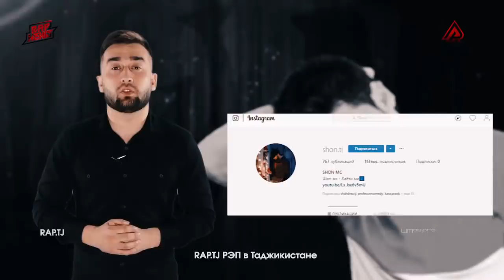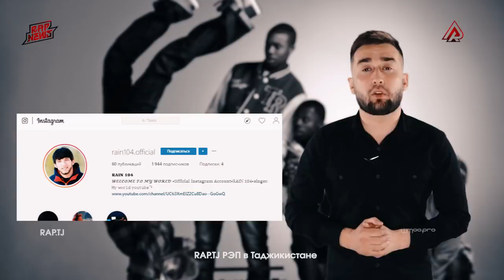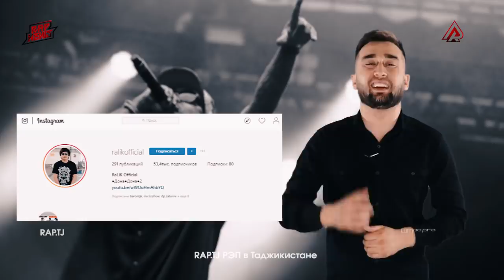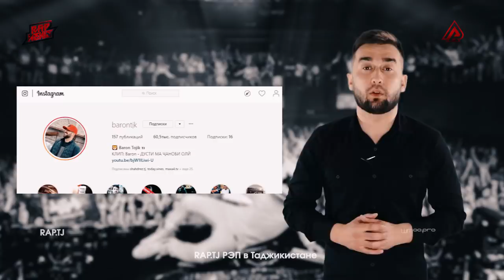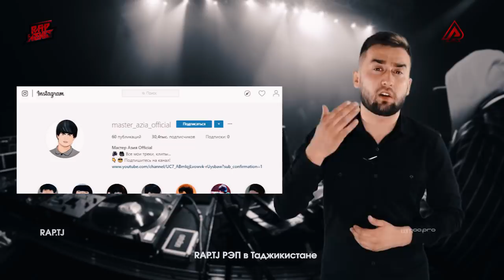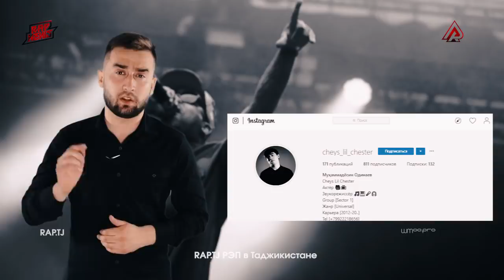Shon MC пулоша нишон дод? RaLiK рэпери номери 1 шид?! (RAP.TJ)